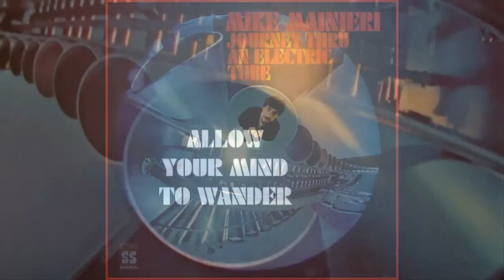MIKE MAINIERI - Journey Thru An Electric Tube 1968 [full album]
Artist: Mike Mainieri
Album: “Journey Thru An Electric Tube” 1968
Genre: Jazz / Fusion
Label: Solid State

(00:00) 1. It's All Becoming So Clear Now
(Mike Mainieri)
(05:19) 2. The Wind
(Mike Mainieri/Sally Waring)
(11:33) 3. Connecticut Air
(Sally Waring)
(14:17) 4. We'll Speak Above The Roar
(Mike Mainieri)
(20:34) 5. The Bush
(Mike Mainieri)
(23:28) 6. I'll Sing You Softly Of My Life
(Mike Mainieri)
(28:11) 7. Yes, I'm The One
(Mike Mainieri/Sally Waring)
(28:58) 8. Allow Your Mind To Wander
(Mike Mainieri)

Mike Mainieri - electric vibes, vocals (7)
Jeremy Steig - flute
Joe Beck - electric guitar (1,4,6,8)
Sam T. Brown - electric guitar (2), classical guitar (7)
Darren Bernhardt - piano, organ
Hal Gaylor - bass
Chuck Rainey - electric bass
Donald MacDonald - drums
Sally Waring - vocals
String Quartet - (3,7)

Produced: Sonny Lester